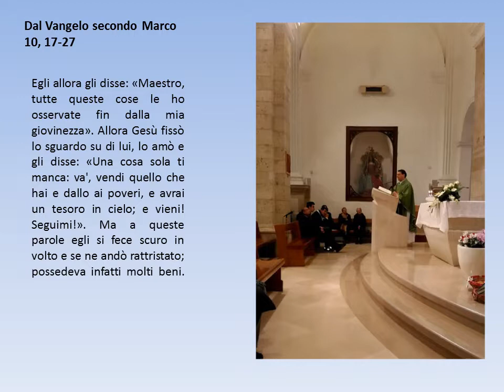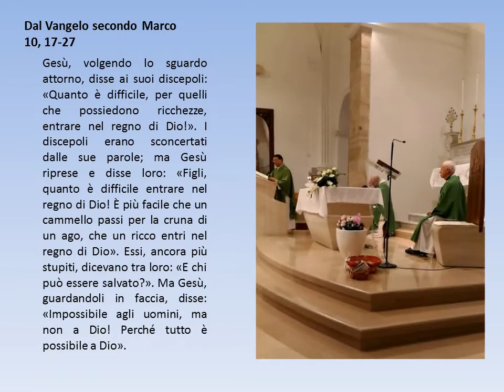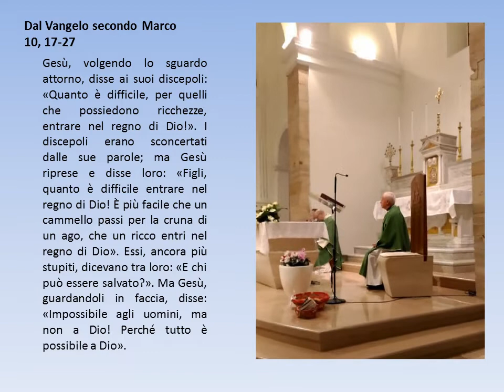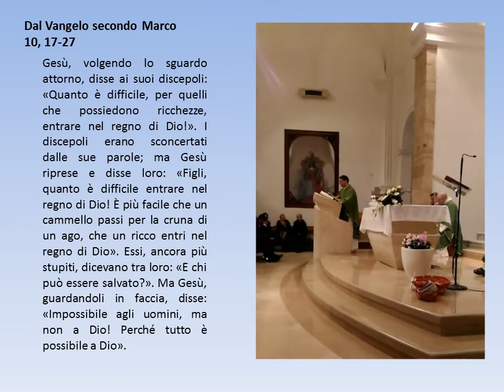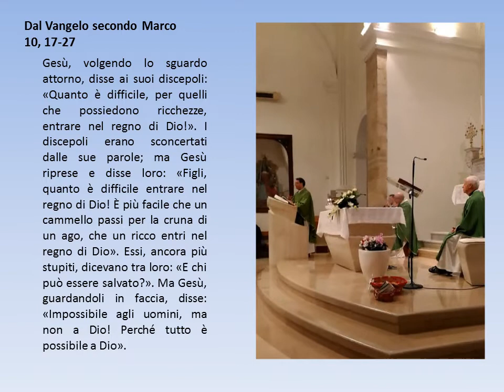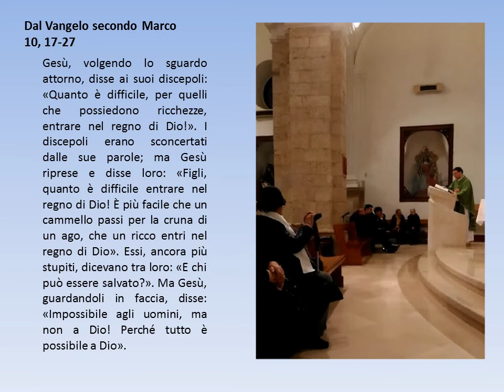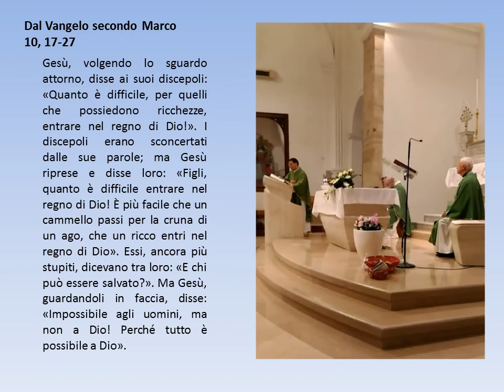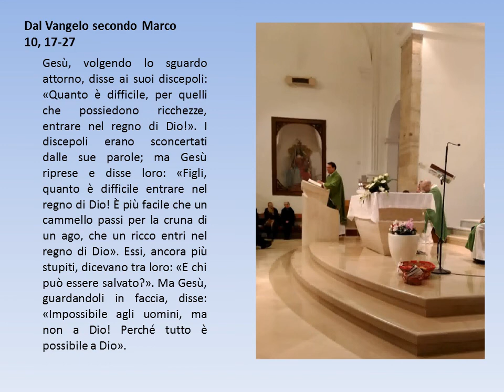Omelia 4 marzo 2019 don Sergio Pellegrini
Commento al Vangelo di Marco 10, 17-27   da parte di d. Sergio Pellegrini durante la Celebrazione Eucaristica del 4 Marzo 2019 in occassione del 72°Anniversario  del Transito al Cielo della Serva di Dio Luisa Piccarreta.